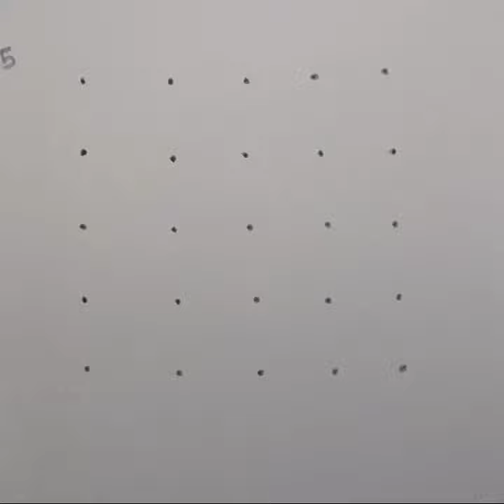Daily Rangoli | Apartment Kolam | Kutty Kolangal